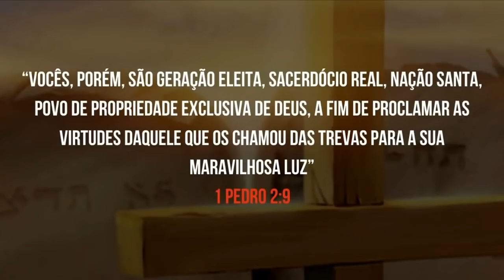Lição 6 da Escola Sabatina: A Descendência de Abraão